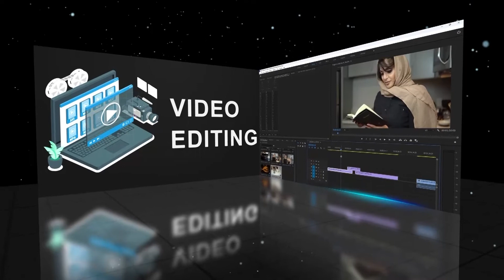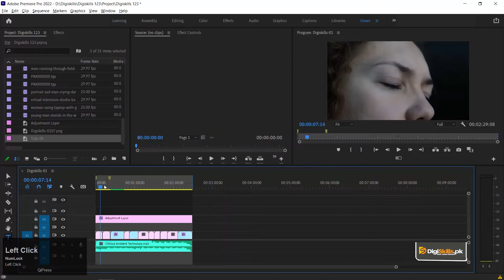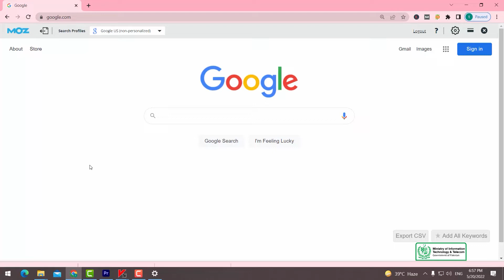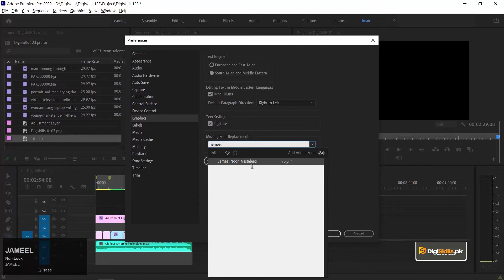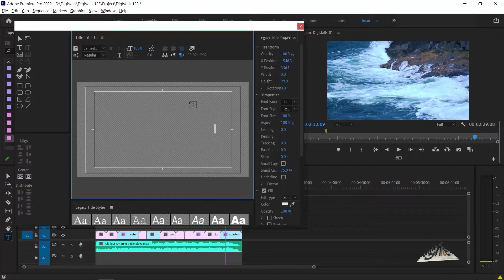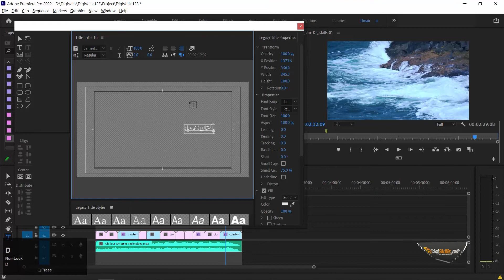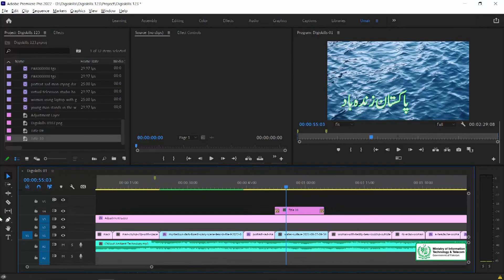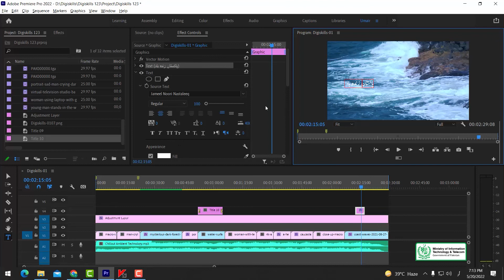VDE101_Topic051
Titler in Premiere Pro Part 04